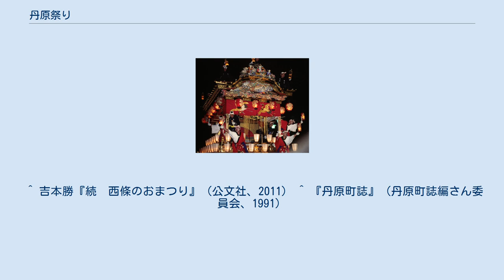丹原祭り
丹原祭り（たんばらまつり）とは、愛媛県西条市で行われる秋祭りのうち、平成の大合併以前の旧丹原町で行われる神社の祭礼の名称である。
 鎮座地：愛媛県西条市丹原町田野上方 例祭日：毎年10月第3日曜日とその前日 参勤交代を再現した「松下流殿中奴」（市指定無形民俗文化財）が行われる。
 奴行列は先頭の総代（才許）が指揮を執り、挟箱・薙刀・大鳥毛・小鳥毛・熊毛槍が2列に並び御旅所まで神輿を先導する。
参道では約50ｍ毎にで薙刀持ちの掛け声で毛槍持ちが掛け声を掛け、右手に毛槍、左手と足でゆっくりと動作をする。
獅子舞も同様に披露される。
これを繰り返し神社から御旅所（西条市丹原町田野市原）まで奴が進まないので、神輿は奴行列の間隙を縫って前に出ようと試みるがその都度阻止されるので逆戻りをする。
そのため奴と神輿が進路を巡って小競り合いを繰り返す喧嘩奴で知られている。
 鎮座地：愛媛県西条市丹原町鞍瀬高座 例祭日：毎年10月第3日曜日 江戸時代に始まったとされる「赤坂流道中奴」（市指定無形民俗文化財）が行われる。
 神輿渡御の先頭は獅子舞が露払いとして進み、その後ろに奴行列が続く。
奴行列は先頭から挟箱（二箱4人）・長刀一振（2人で1組）、その後一番奴から六番奴が続く。
各番の奴は槍2本と4人で1組となり、4人が2人前後になり、それぞれの垂直に立った毛槍を後ろの2人から前の2人へ投げ渡し、渡した人は片足跳びで前へ進む。
これを繰り返しながら行列が進行する。
 赤坂流はかつて八雲神社（同市丹原町高松）でも行われていたが、明治10年（1877）頃廃止されたという。
 日時：10月15日　午後6時より 場所：丹原公民館前駐車場 だんじり（屋台、楽車）６台・みこし（御輿楽車）2台が集結し、かきくらべが行われる。
 日時：10月16日　午後3時より（雨天中止） 場所：西条市立丹原小学校 丹原地区愛護班・丹原公民館主催で統一行動が行われる。
各地区より子供太鼓台、みこし等が一堂に集結する。
 平成27年（2015）の統一行動には今井の神輿・池田の獅子舞・上町御輿楽車・願連寺太鼓台・久妙寺太鼓台・下町太鼓台が登場した。
 ^ 吉本勝『続　西條のおまつり』（公文社、2011） ^ 『丹原町誌』（丹原町誌編さん委員会、1991）